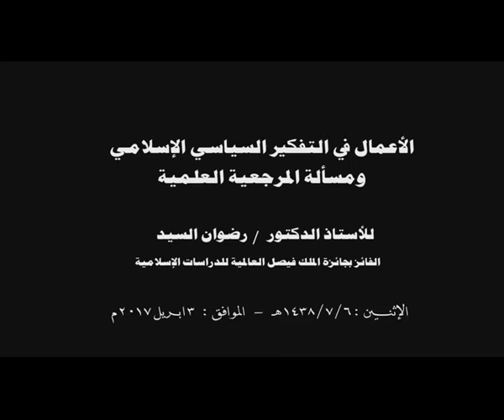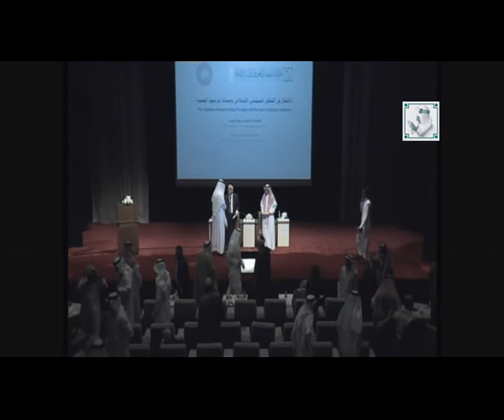محاضرة: الأعمال في التفكير السياسي الإسلامي ومسألة المرجعية العلمية، للأستاذ د. رضوان السيد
محاضرة: الأعمال في التفكير السياسي الإسلامي ومسألة المرجعية العلمية، للأستاذ د. رضوان السيد، الفائز بجائزة الملك فيصل العالمية للدراسات الإسلامية، في مركز الملك فيصل للبحوث والدراسات الإسلامية.
الأثنين 6 رجب 1438هـ - الموافق 3 إبريل 2017م